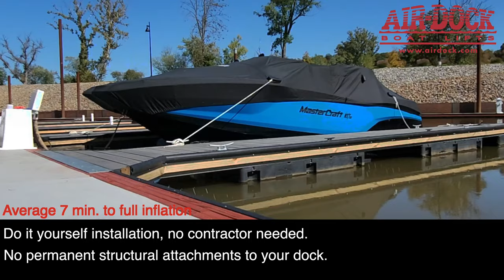Air-Dock Boat Lift Introduction Video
Air-Dock boat lifts are a simple, versatile, and affordable system for keeping your boat clean.  Our boat lifts are manufactured in the USA and can be shipped right to your door.  They require no professional installers or modification of your current dock.